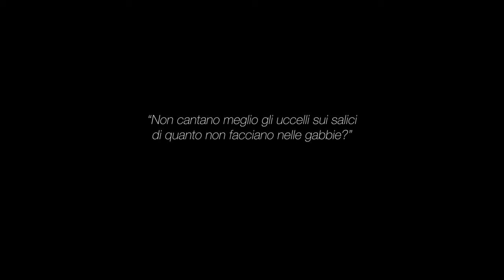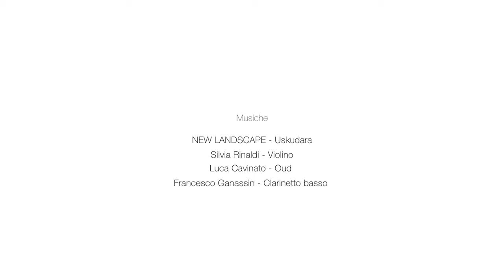Video Odeo Cornaro e piazze del centro di Padova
Progetto "la bella Padova, culla delle arti".
Regia a cura di Luciano Tomasin Studio.